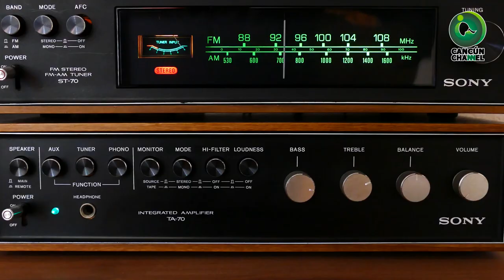MORENA VA POR SANCIÓN DE 3 AÑOS EN LA CÁRCEL POR SABOTEAR LA REVOCACIÓN DE MANDATO